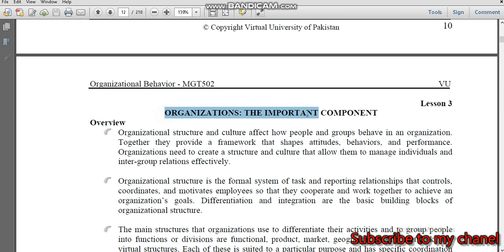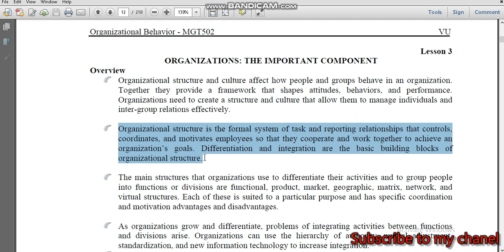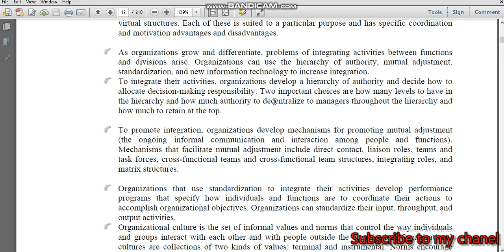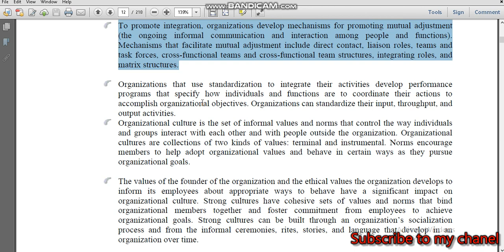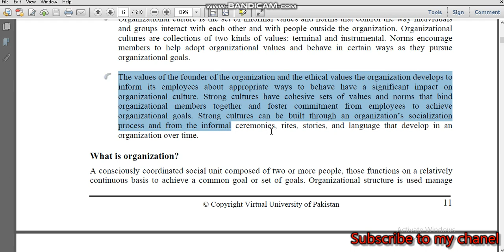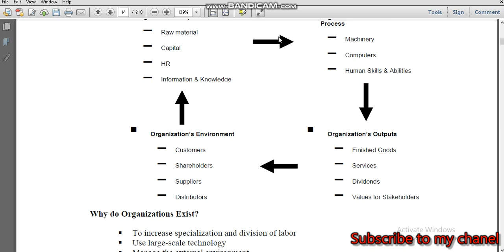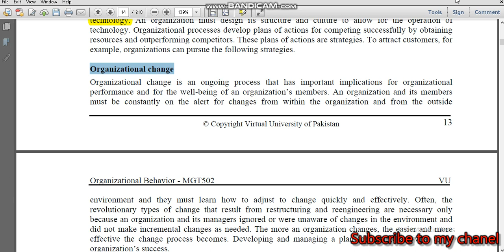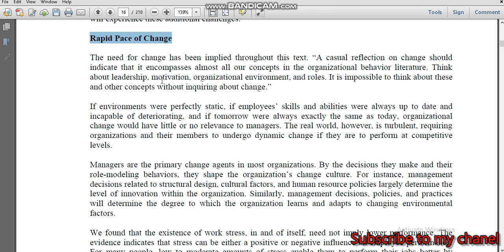MGT 502 lesson # 3 Short lecture|| mgt502 lesson#3 new short lecture series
MGT 502 lesson # 3 Short lecture || mgt502 lesson # 3 new short lecture series || like this video & don't forget to subsucribe our channel! || how to get good cgpa in final term ||MGT 502 Assignment # 1 Correct Solution 2023 ||MGT 502 lesson no 1 short lecture || MGT 502 lesson no 2 short leture